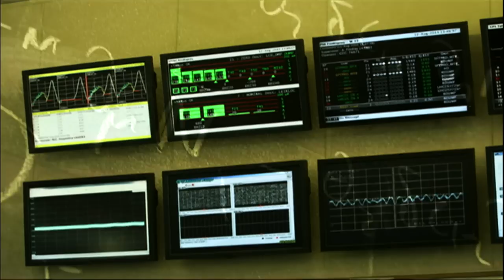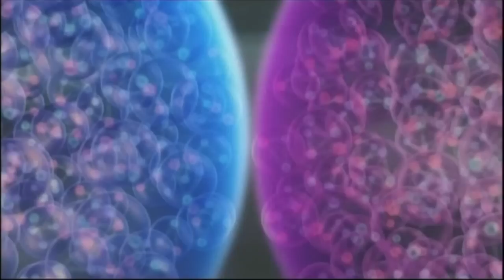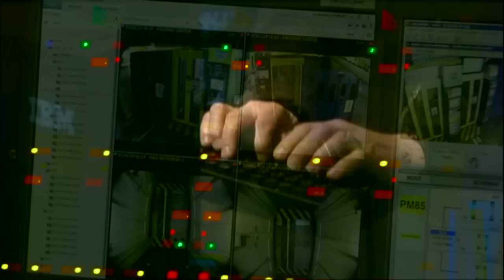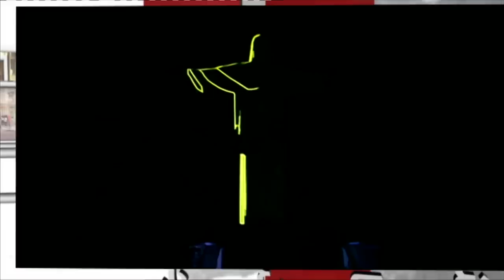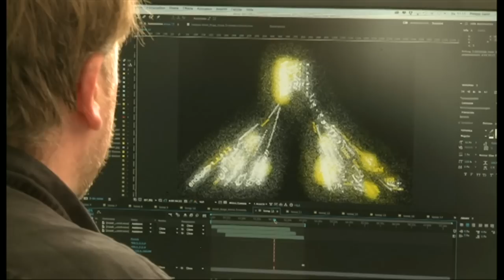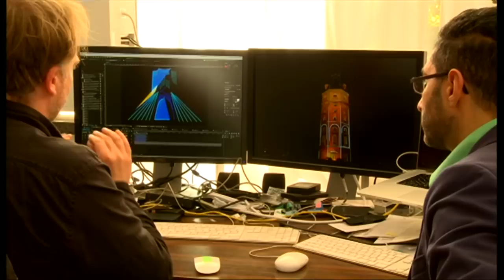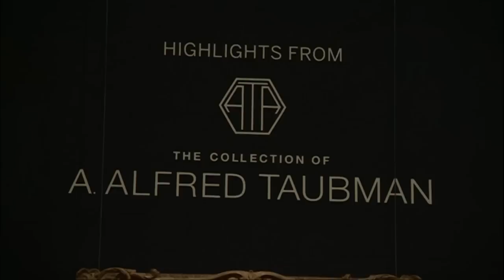برنامه خبرنگاران - هفته چهارم مهر